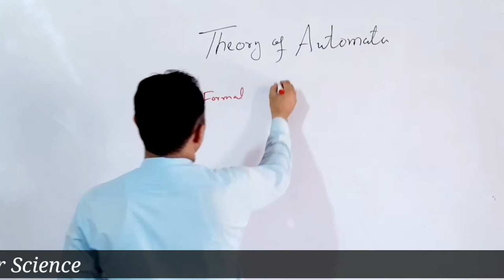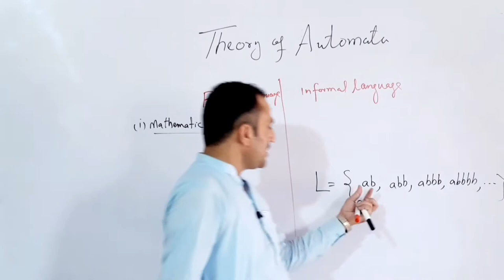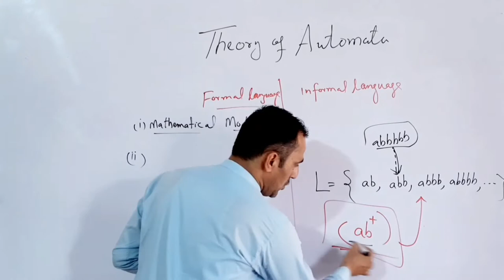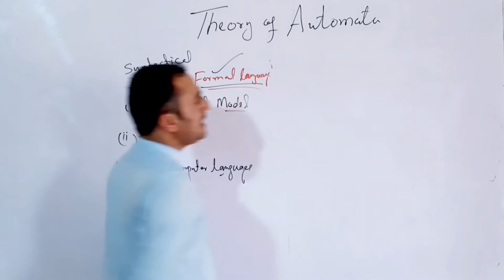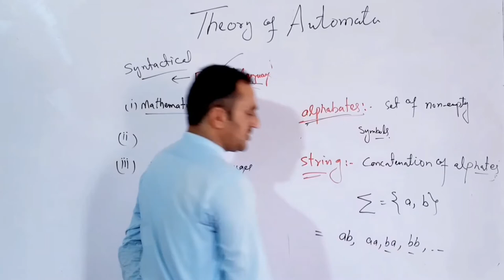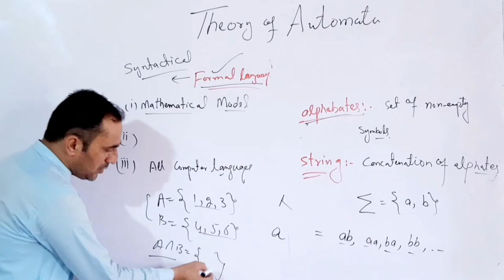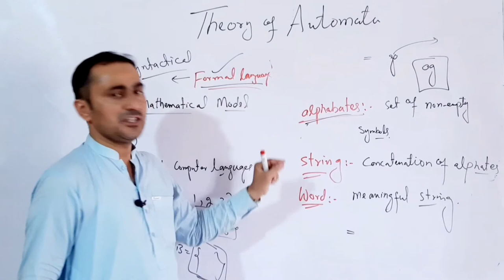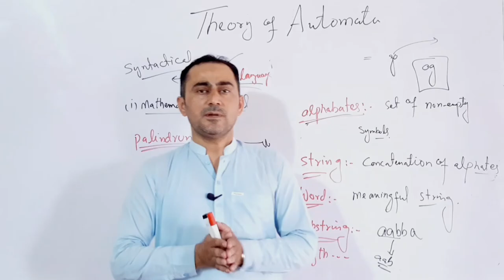Difference between Formal and Informal Languages Lecture#2|| Theory of Automata || Jamshed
Here in this video lecture I have explained the differences between formal and informal languages. lt ls my second lecture about theory of Automata.
jamshed computer academy